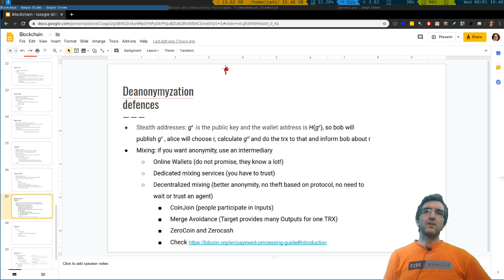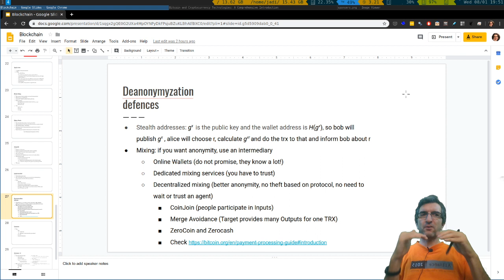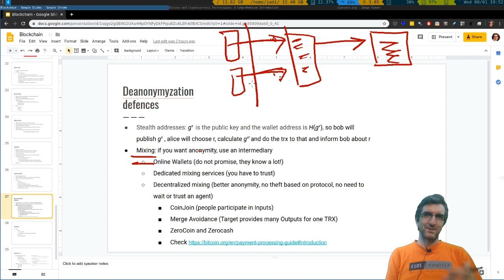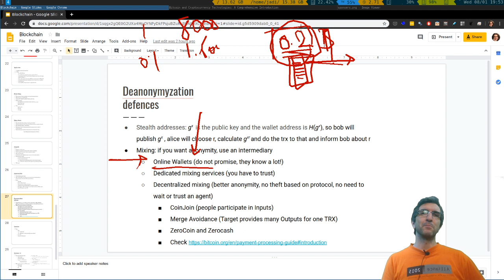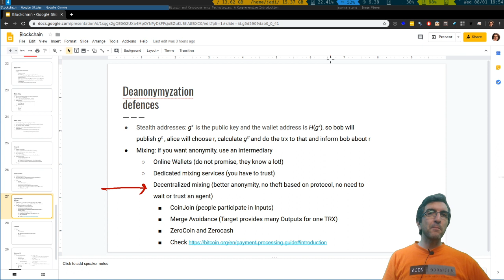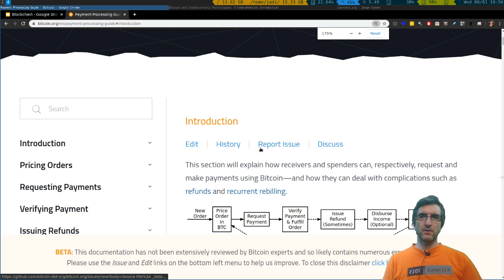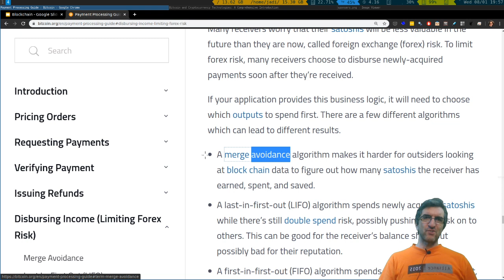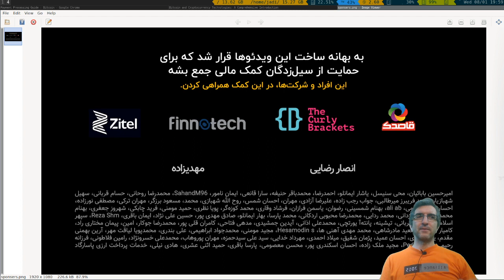دوره بلاکچین و رمزارزها - ۰۲۲ - مقاومت برای ناشناسی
در بخش آخر از قسمت ناشناسی، به راه‌هایی نگاه می کنیم که بیت کوین از طریق اون‌ها می تونه ناشناس تر بمونه، آدرس های مخفی و میکسینگ